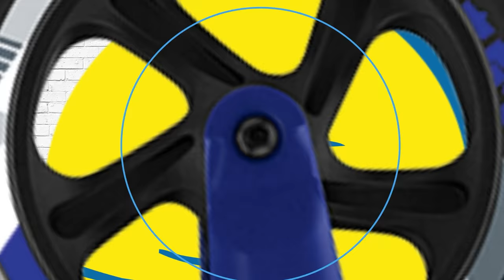Nauči nešto vješto - Pripreme za trčanje by Borna Butijer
Lidl je za vas pripremio novi serijal - Nauči nešto vješto u kojem vam poznate osobe donose savjete i trikove kako naučiti nešto vješto i postati pravi majstor zanata!

U ovom serijalu naša poznati kineziolog Borna Butijer pokazuje kako se adekvatno pripremiti za trčanje zimi.